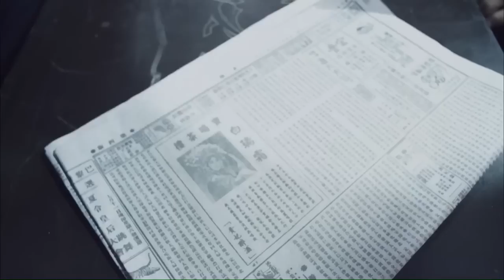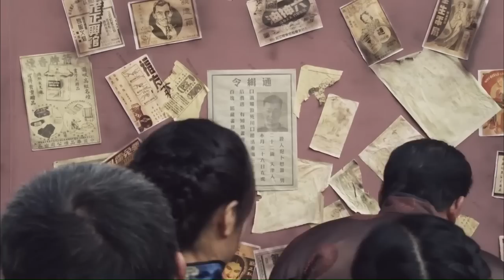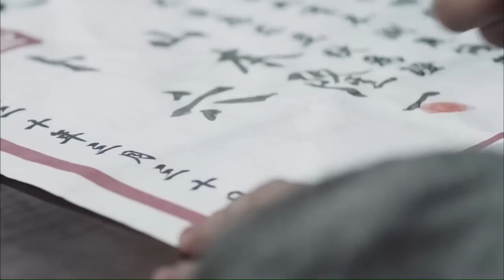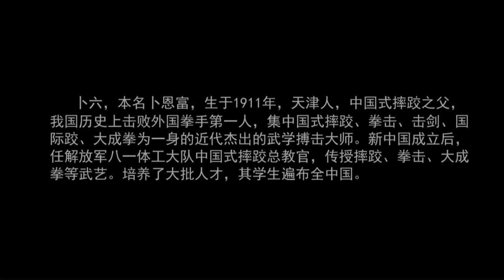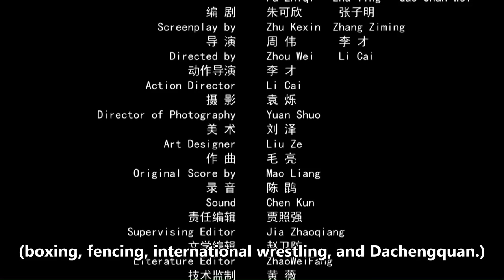【ENG】Legend of the Wrestler Master | Costume Action | China Movie Channel ENGLISH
【Chinese Name】宗师卜六
【Starring】 吴樾 Wu Yue / 徐熙颜 Xu Xiyan
【Synopsis】It mainly tells the legendary story of a generation of wrestling king Bu Enfu during the Republic of China. Film and television actor and famous star Wu Yue played the leading role of Bu Enfu in the play. Co-produced by CCTV Movie Channel, it aims to fully demonstrate the profoundness of Chinese-style wrestling to the audience, inherit the unyielding spirit and profound culture of the Chinese nation, and promote the national fitness movement. All the wrestlers in the movie are played by disciples of Bumen, and the protagonist Bu Enfu invites actor Wu Yue to play the role.